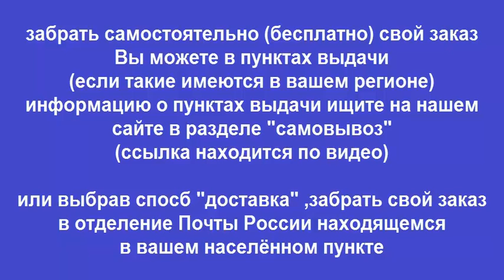Руководство по ремонту Alfa Romeo 159 / 159 Sportwagon